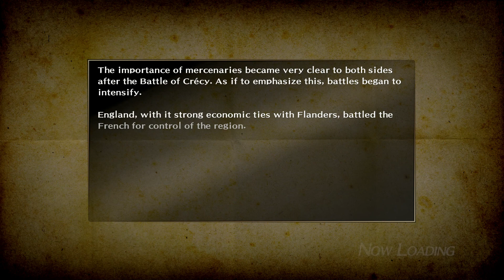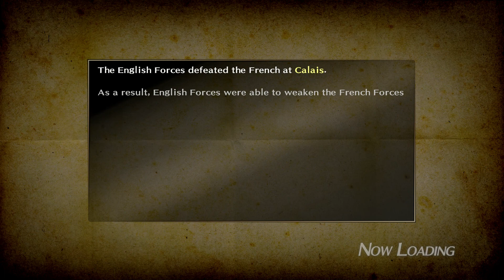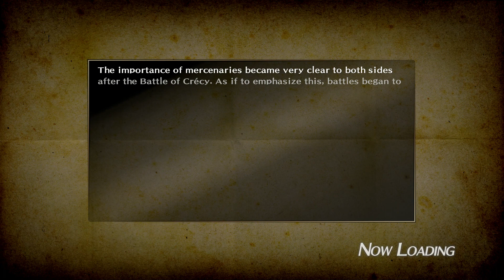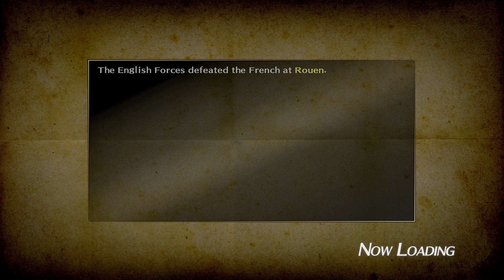Bladestorm Nightmare - Part 12 Storming Calais - PS4 HD Gameplay